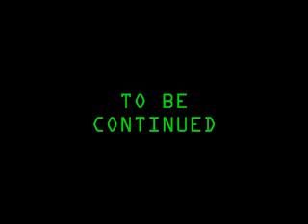The Ultimate Gamer's Guide - Golden Sun Saga - Ep. 62/75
This is the twentieth installment of my video game guide series. These videos document my personal strategies in playing classic video games. This special edition Super Guide focuses on the Nintendo/Camelot titles Golden Sun and Golden Sun: The Lost Age.